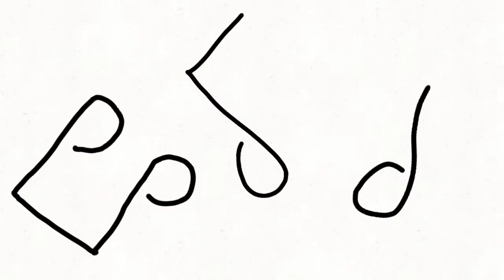7 Days of Plush-Mas Day 5 (Merry FNAF Xmas Animation!!!!)